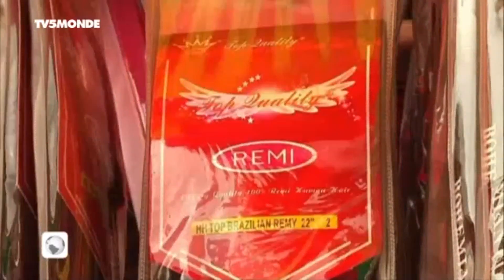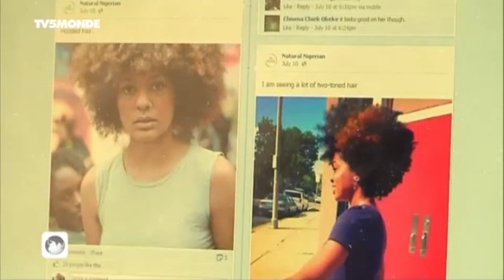NIGERIA: LE COMBAT DES FEMMES POUR LE RETOUR AU CHEVEUX NATUREL